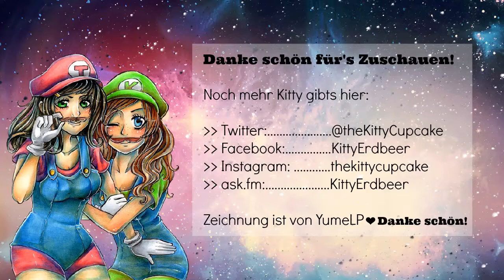Die Sims 3 [No.63] Jana die Märchenfee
❦ IN DER VIDEOBESCHREIBUNG GIBTS 4 ERDBEEREN ❦

➮ Meine Erweiterungen:
Einfach Tierisch
Supernatural
Katy Perry Sweet Treats
Vier Jahreszeiten

DU WILLST NOCH MEHR KITTY?

TECHNIK:

➮ Video + Ingamesound nehme ich mit Fraps auf.
➮ Meine Stimme nehme ich mit No23Recorder auf.
➮ Ich schneide & rendere mit Camtasia.
➮ Ich habe ein Logitech G35.